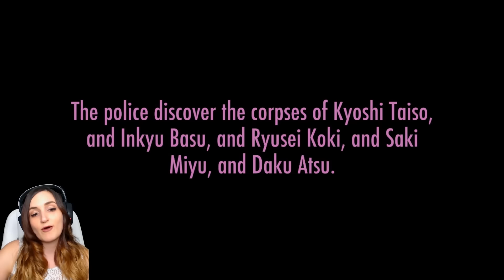ASU SIMULATOR!! (FIRST PLACE OR DEATH) | Yandere Simulator: Rival Mods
I found a bunch of Yandere Simulator Rival mods to play with!! Here is Asu Rito Simulator where we get to see what it's like to be Asu for a day...GOTTA GET FIRST!!